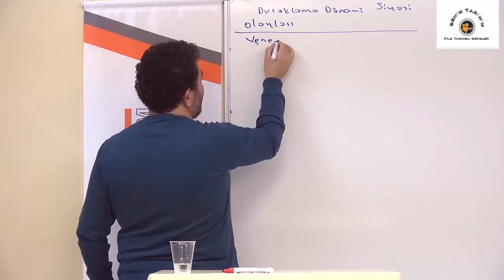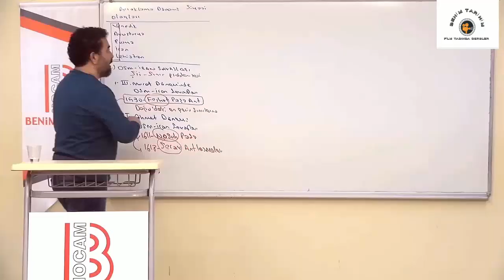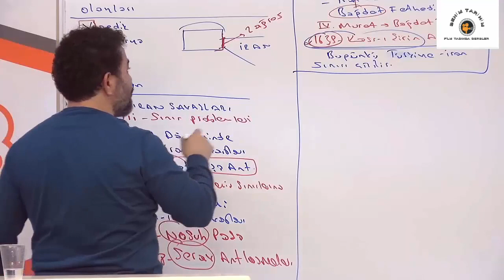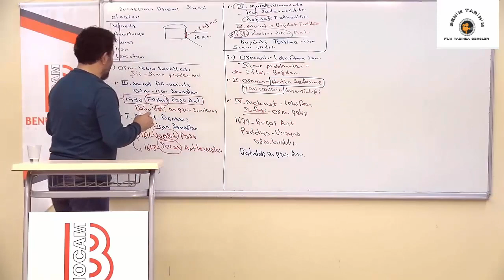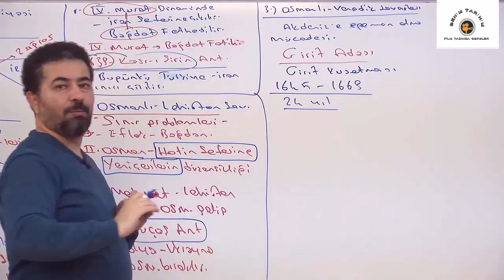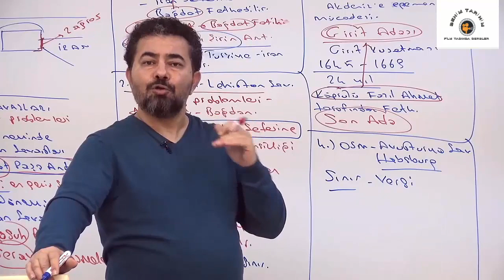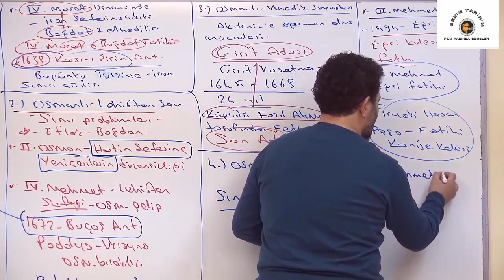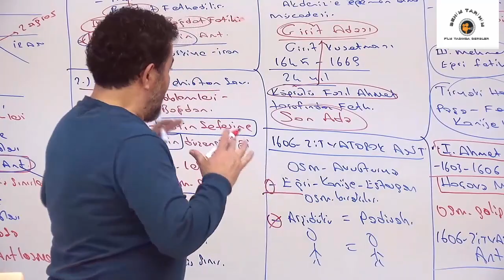27. Osmanlı Arayış Yılları (Duraklama Dönemi) II - KPSS 2020